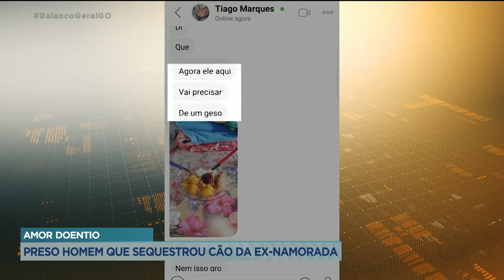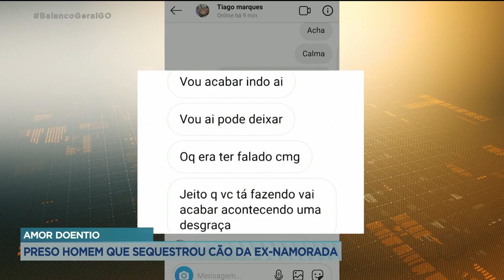AMOR DOENTIO: PRESO HOMEM QUE SEQUESTROU CÃO DA EX-NAMORADA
FOI PRESO EM GOIANDIRA UM HOMEM QUE SEQUESTROU O CACHORRO DA EX. ELE SEQUESTROU E MALTRATOU O ANIMAL. DISSE SÓ DEVOLVERIA O BICHINHO PRA EX SE ELA VOLTASSE PRA ELE. QUEM TEM MAIS DETALHES SOBRE ESSE CASO É O REPÓRTER VINICIUS LEMOS.